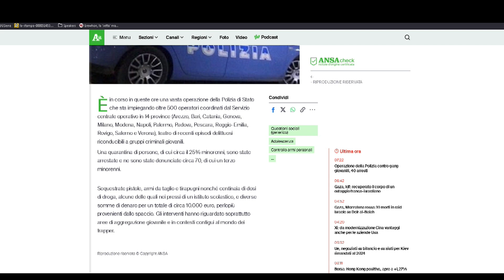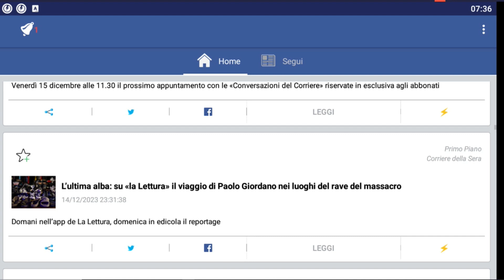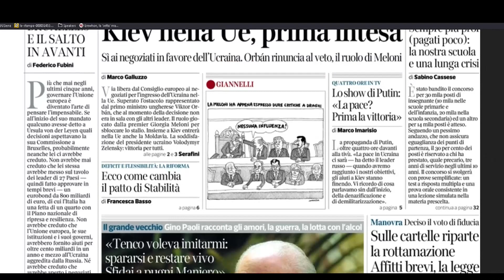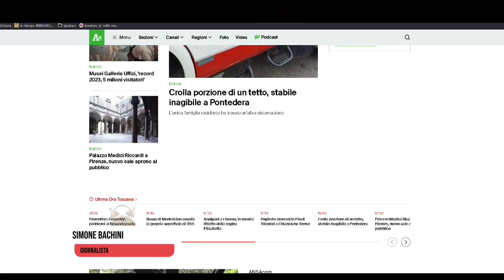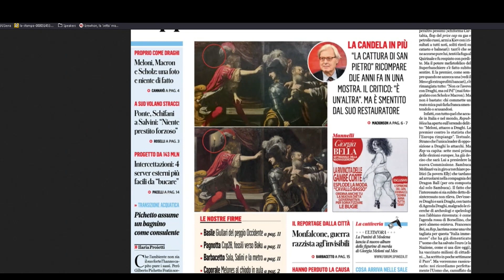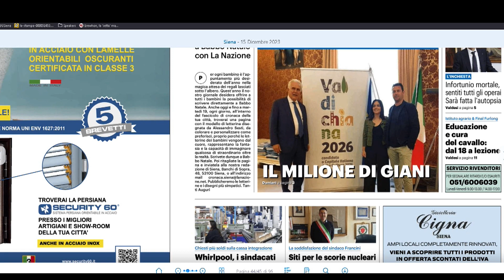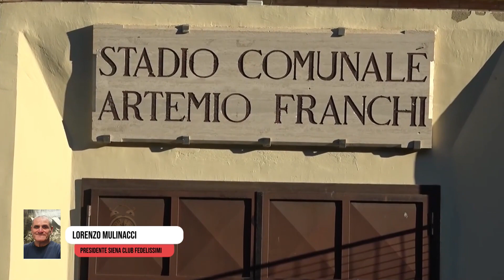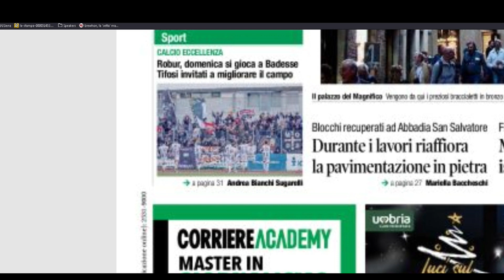BUONGIORNO SIENA 15-12-2023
PROGRAMMA A CURA DI ALESSANDRO PAGLIAI